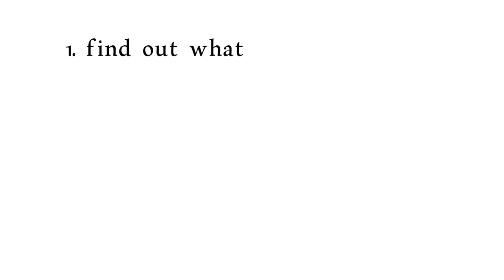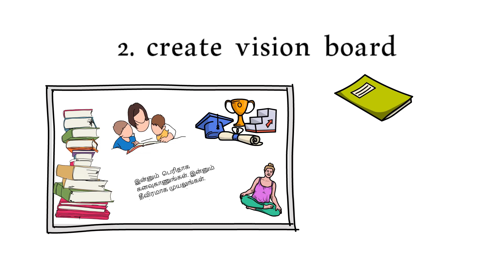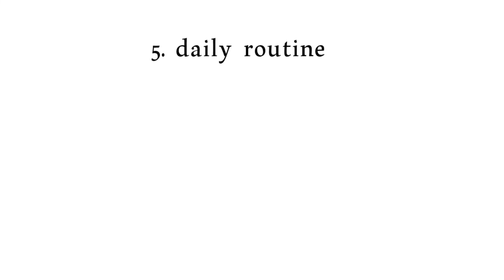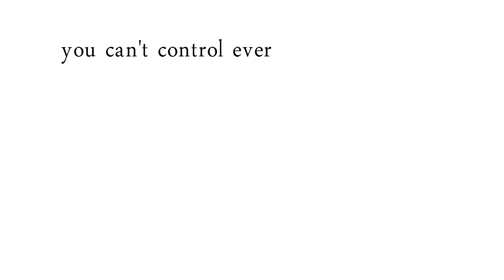How To Take Control Of Your Life | Tamil